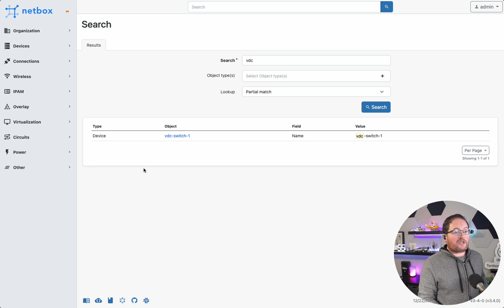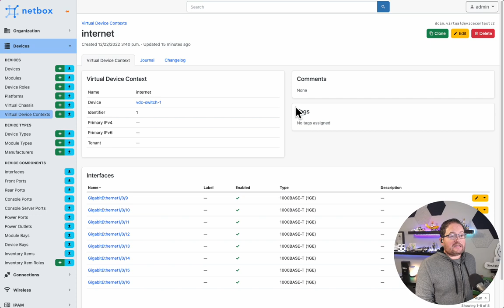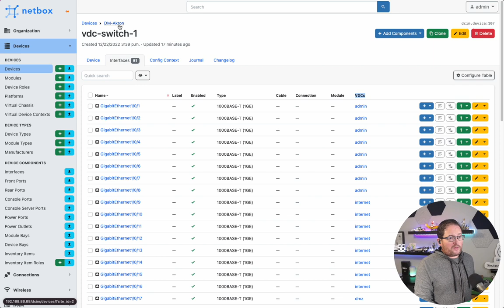NetBox v3.4: Virtual Device Contexts (VDCs)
A quick video showing off the new Virtual Device Context (VDC) functionality of NetBox v3.4. VDCs can be used to logically partition a device.